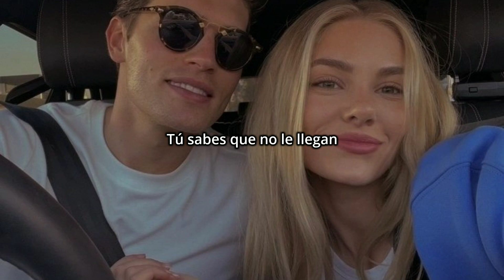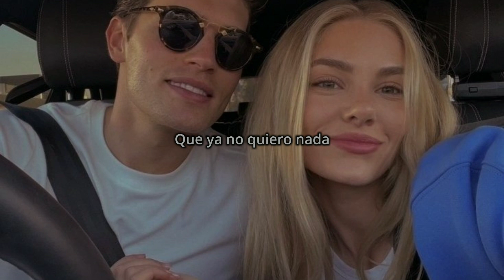Quédate que las noches sin ti due-e-e-e len // QUEVEDO || BZRP Music Sessions #52 - (Letra+Lyrics)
🎵 QUEVEDO || BZRP Music Sessions #52 - (Letra+Lyrics)

Letra:

Llegué al club con el combo
Rápido la vi lejos
Se pintaba los labios
Y la copa como espejo
Se acercó poco a poco
Y yo queriendo que me baile
Luego me dijo
"Vamos, que te enseño Buenos Aire'"

Y nos fuimos en una
Empezamo' a la una
Y con la nota rápido
Nos dieron las tre'
Perreamos toda la noche
Y nos dormimo' a las die'
Ando rezándole a Dios
Pa' repetirlo otra ve'
Y nos dormimo' a las diez

Dime, beba
Fecha y hora y te paso a buscar
Yo le llego adonde los demás
Tú sabes que no le llegan
Ruido de botellas de champán
De las copas al brindar
Pero solo escucho cómo late

Quédate
Que las noches sin ti duelen
Tengo en la mente las pose'
Y todos los gemido'
Que ya no quiero nada
Que no sea contigo
Quédate
Que las noches sin ti due-e-e-e-len
Y todo lo que hicimo'

Vente pa' Canaria' sin el equipaje
Y sin viaje de vuelta
Y vi salir a las amigas del party
Y ella se quedó
Mirándonos a los ojo'
No al reloj

Bizarrap
Quevedo con el Biza, yeah-yeah-yeah
LPGC, you know